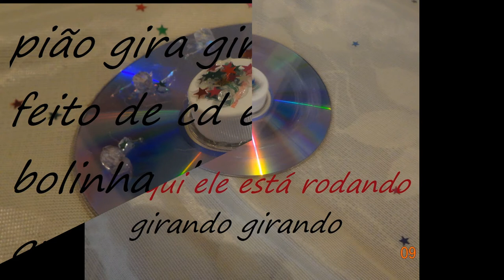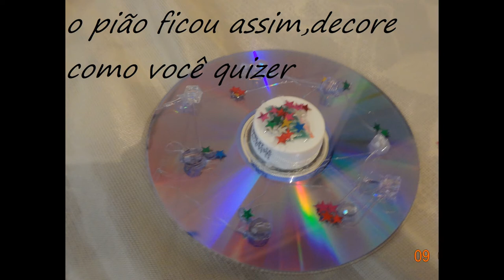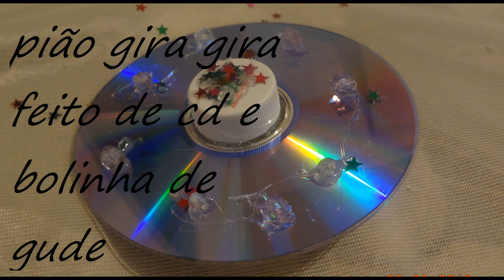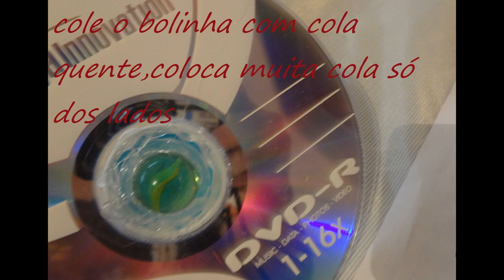Reciclagem com CD-Gira gira , CD sem uso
loja de topos de bolos em geral,biscuit. lembrancinhas